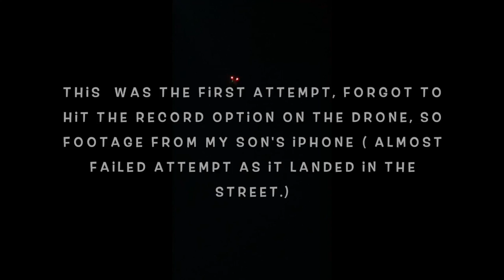DJI Phanton #001 Short Beginner Mode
This video is about DJI Phanton #001 Short Beginner Mode